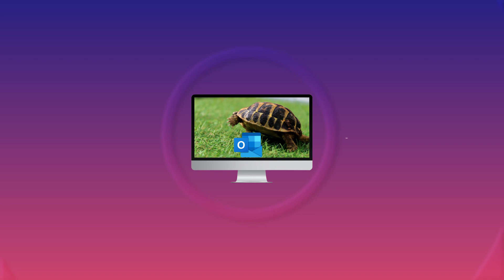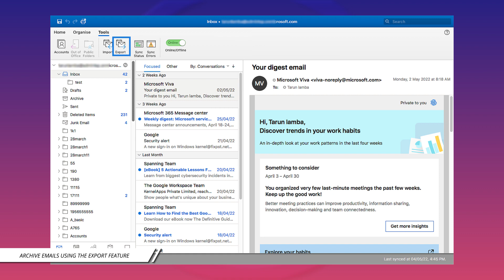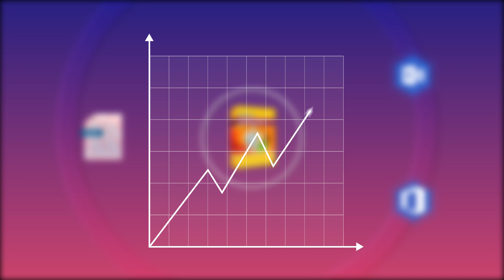Export Outlook for Mac Emails to an Archive File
How to Export Outlook for Mac Emails/Items to an Archive File?

When Inbox is full of emails, it makes your Mac Outlook run slow and cause corruption, continuous hitches, and even data loss. Kernel OLM to PST Converter is a one-stop solution for all such problems. It helps you to export your Outlook for Mac data to PST files easily. It even retrieves corrupt or inaccessible OLM files with all metadata and properties. This tool also lets you import OLM Emails to Office 365, restore OLM mailboxes to Exchange, and migrate OLM to Apple Mail MBOX. You can also use the Find Option to save required emails. This tool is also compatible with all the versions of Windows and Mac. For more information on the tool, click on the

Timestamp:
00:00 Intro
00:30 Mac Outlook Features
01:01 Manual method in Mac Outlook
01:38 Fastest tool for archiving Outlook for Mac emails - Kernel OLM to PST Converter.
02:34 Find out more about the tool from the link below